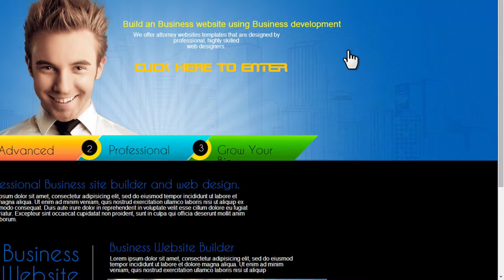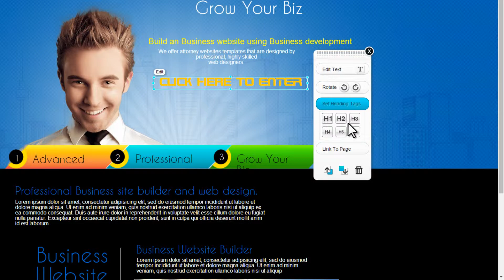TrendyTools HTML5 Site Builder - How to Make Enter Button